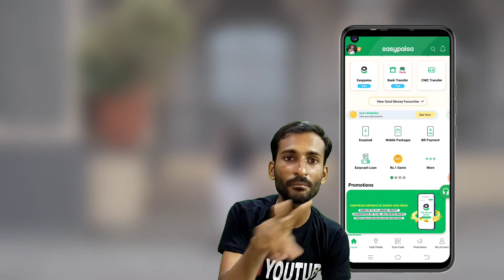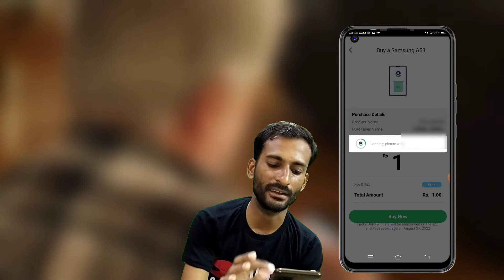How To Buy Samsung A53 Only one Rupee || Ek Rupee Me 2 Lakh Ka Mobile Jeete Wo Bhi Ghar Bethe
is video me mene ap ko easypaisa account se ek rupee me mobile buy karne ka Tariqa bataya he is video ko zaror dekhna kaise 1 rupe me iphone or Samsung mobile buy karty he get mobile just 1 rupee how to buy 1 rupee game easypaisa.

Welcome to YouTube Channel "Sab Malomat". Here we update you about the Jazz & Jazz Cash,  New Features ! Daily Updates ! New Products !  New Packages & Offers.
Moreover-over, We also share the videos from Sab Malomat platform on New Android Phone Features, Unboxing the New Mobiles & Devices, Mobile Applications & much more.
You can also get the updates from Sab Malomat about the Social Network Applications i.e WhatsApp, Facebook, YouTube, Skype, Twitter, TikTok  & Information about the Internet, Computer tips & tricks etc.
We ever tried to make our subscribers & viewers,  up to date. We encouraged our viewers to drop the comments to get the channel Sab Malomat more better.

If you like Sab Malomat Videos then please support to make sure the following actions !

 LIKE VIDEOS
 SHARE VIDEOS

Thanks & Regards
Amjad Zangejo